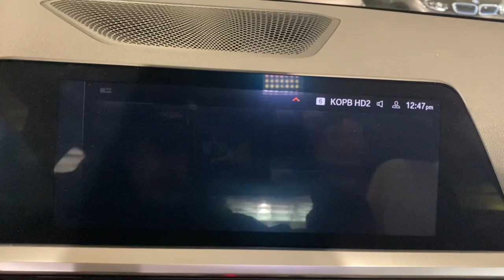2020 BMW 3_Series 330i xDrive Portland, Beaverton, Lake Oswego, Vancouver, Hillsboro OR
Pre-Owned 2020 BMW 3_Series 330i xDrive available at BMW Portland located in 2001 SW Jefferson St, Portland , OR, 97201. Servicing the Portland, Beaverton, Lake Oswego, Vancouver, Hillsboro area.
Please mention the stock L8B29509T when you contact the dealership for this vehicle.

Get acquainted with the  2020  BMW 3_Series.  The BMW 3 Series Sedan: The original high-performance sports sedan that set the standard for dynamic, agile, and balanced driving. Refined, intelligent, and balanced, with a fierce lust for performance. The 3 Series Sedan.